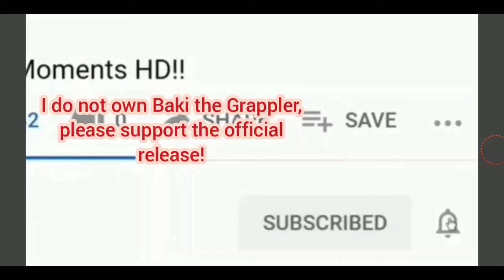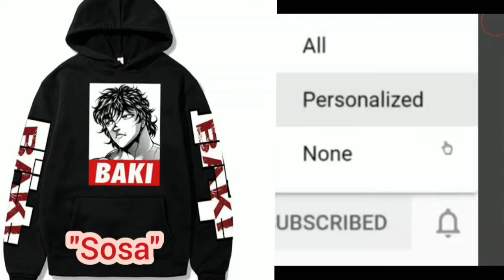Manny Pacquiao vs Retsu Kaioh DUBBED!!- Baki Hanma HD! 🤯💯🔥🍿🤣👌